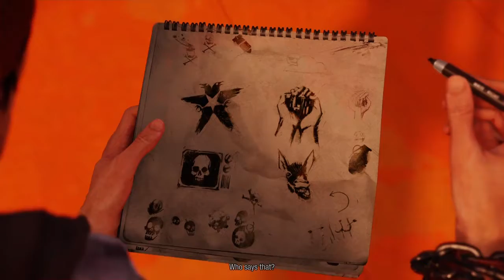Second Son Gameplay